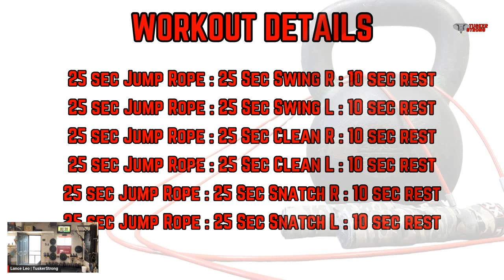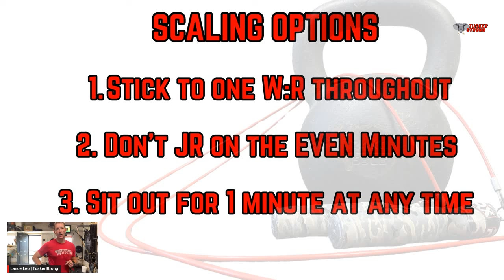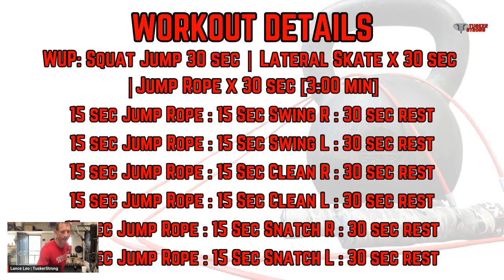Level Up: Kettlebell Jump Rope Fusion Challenge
In this 30 minute session a jump rope and kettlebell collide to create a comprehensive training stimulus that will be hard to match. One bell will be used for the duration and work : rest ratios will be manipulated to challenge your aerobic capacity and global strength. This one is a perfect fit for the endurance athlete to the first timer who wants to shed pounds and get beach body ready in 2024. See you Saturday!

🎙️ Train w/ me LIVE August 17, 2024 (Saturday) LIVE STREAM Workout #8 from 10:00 - 10:45 AM CST

🔥[WORKOUT DETAILS]🔥
Warm Up:
30 seconds of squat jumps, 30 seconds of lateral skaters, 30 seconds of jump rope x 2 (3:00 minutes)

EMOM
1st 12 min Block
15 sec jump rope : 15 sec SWING R : 30 sec rest
15 sec jump rope : 15 sec SWING L : 30 sec rest
15 sec jump rope : 15 sec CLEAN R : 30 sec rest
15 sec jump rope : 15 sec CLEAN L : 30 sec rest
15 sec jump rope : 15 sec SNATCH R : 30 sec rest
15 sec jump rope : 15 sec SNATCH L : 30 sec rest
x 2 w/ 30 sec rest post 12 min block

2nd 12 min Block
20 sec jump rope : 20 sec SWING R : 20 sec rest
20 sec jump rope : 20 sec SWING L : 20 sec rest
20 sec jump rope : 20 sec CLEAN R : 20 sec rest
20 sec jump rope : 20  sec CLEAN L : 20 sec rest
20 sec jump rope : 20 sec SNATCH R : 20 sec rest
20 sec jump rope : 20 sec SNATCH L : 20 sec rest

3rd 12 min Block
25 sec jump rope : 25 sec SWING R : 10 sec rest
25 sec jump rope : 25 sec SWING L : 10 sec rest
25 sec jump rope : 25 sec CLEAN R : 10 sec rest
25 sec jump rope : 25  sec CLEAN L : 10 sec rest
25 sec jump rope : 25 sec SNATCH R : 10 sec rest
25 sec jump rope : 25 sec SNATCH L : 10 sec rest

- Used 53# (24 kg) bell

Complete as many reps as possible within the work interval prescribed and then rest within the rest interval prescribed. The goal is to stick to the bell size you start with.

Scaling Option 1: Stick to ONE w:r ratio for duration (15:15:30, for example)

Scaling Option 2: Don't jump rope, but jump in place

Scaling Option 3: Sit out for a minute at any time to recover

Your support is greatly appreciated. Lastly, thank you for the thumbs up too!

⏱️Timestamps⏱️
00:00 Kettlebell Jump Rope Fusion Challenge 1.0 | LIVE
01:40 Workout Details
03:40 Scaling Options
05:59 Warm Up Begins
09:30 Block 1 | 15 sec Jump Rope : 15 sec KB : 30 sec rest
22:40 Block 2 | 20 sec Jump Rope : 20 sec KB : 20 sec rest
34:43 Block 3 | 25 sec Jump Rope : 25 sec KB : 10 sec rest
48:35 Workout Ends
49:14 Outro